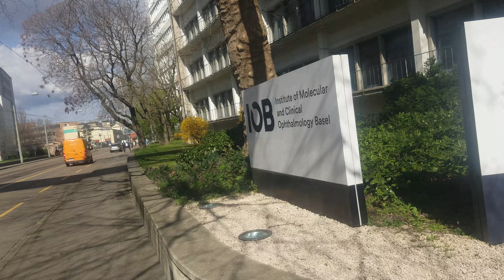Short Walking Tour Chemical Companies Basel Switzerland. Ciba Geigy. Bale suisse